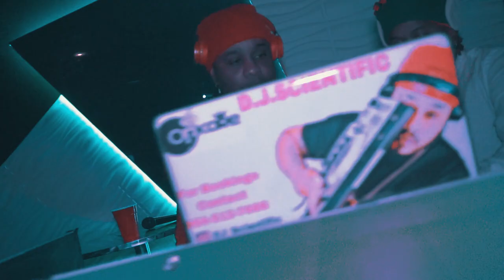VVS LEMMY LIVE @ KISS & TELL WEDNESDAYS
NightRunnazTheLabel